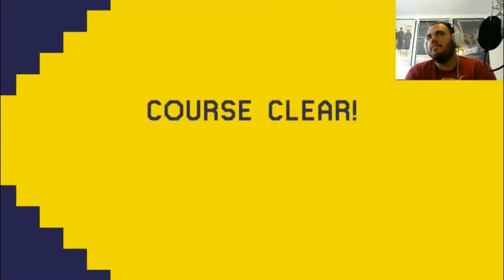THE IMMORTAL GRUDGE - SUPER MARIO MAKER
100 Mario Challenge on Expert is not for the faint of heart.

Every Monday Lonnie will be attempting to complete Super Mario Maker courses. Come watch as he puts the RAGE in Average. Surprisingly, he doesn't always fail, but when he does it's glorious in every way. Come root for Lonnie to complete courses, but stay for the epic fails.

Super Mario Maker:
Super Mario Maker is a side-scrolling platform video game and game creation system developed and published by Nintendo for the Wii U game console, which released worldwide in September 2015. Players are able to create and play their own custom courses, based on Super Mario Bros., Super Mario Bros. 3, Super Mario World and New Super Mario Bros. U, and share them online. Over time, new editing tools are unlocked, allowing players to download and play courses designed by other players.

Follow Average Gameboys for new updates and post alerts!